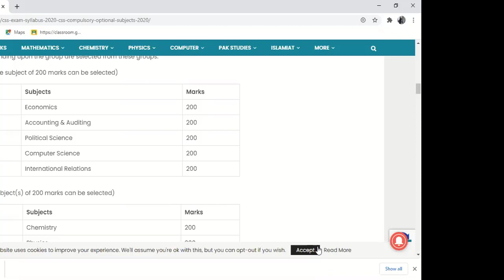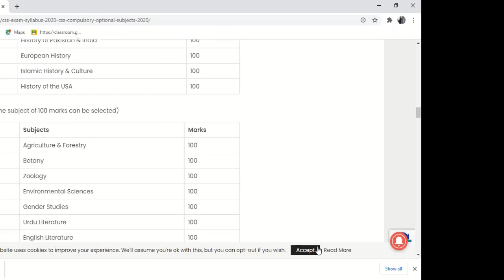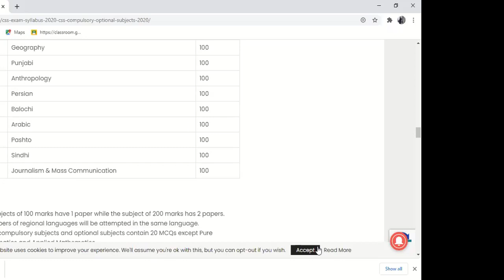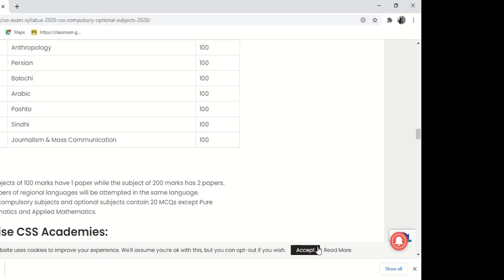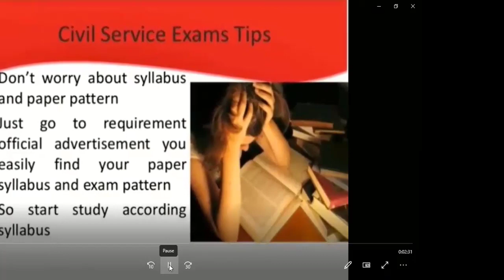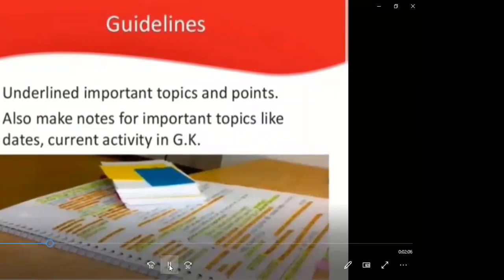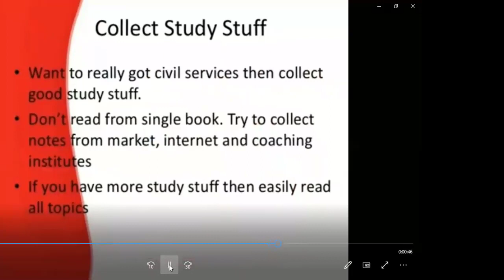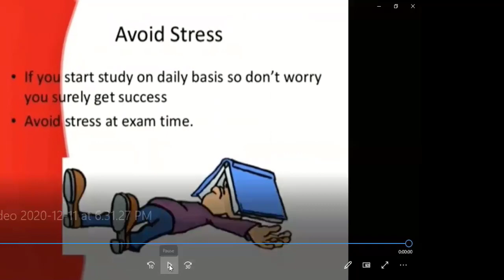Amazing Video about CSS Exams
Quick information about CSS Exams, how to achieve the success in Competitive Exams . Now, it's easy to break the ice.